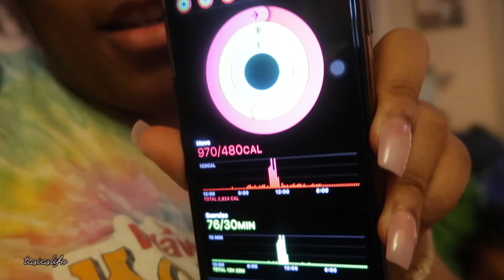I can't believe it! | TASIASLIFE♡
S O C I A L M E D I A :::

+ s n a p c h a t : tasia119